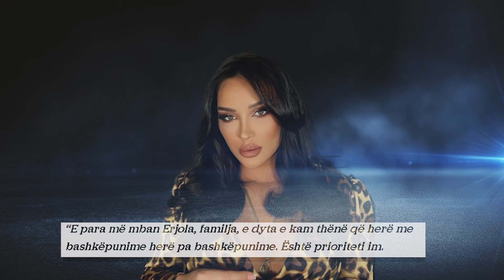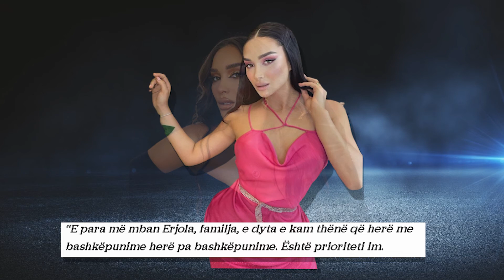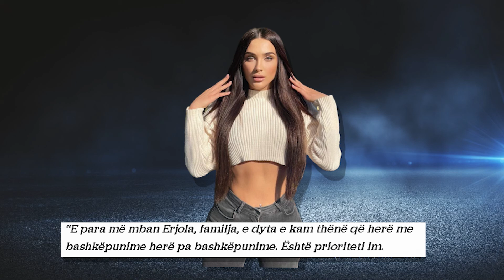Harxhoj 2 mijë euro për kremrat e fytyrës”/ Moderatorja zbulon kush fshihet pas luksit të saj